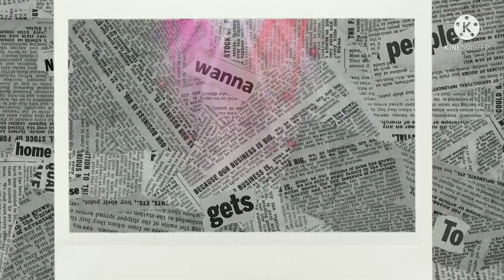भगर-सामा का चटपटा थलिपिठ-पराठा व्रत रेसीपी | भगर का थलिपिठ उंगलिया चाटने मे मजबुर हो जायेगें | MFL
Mahi Raut